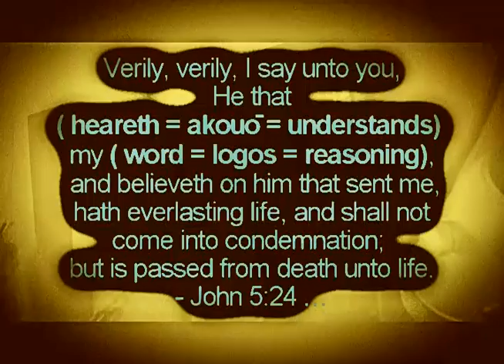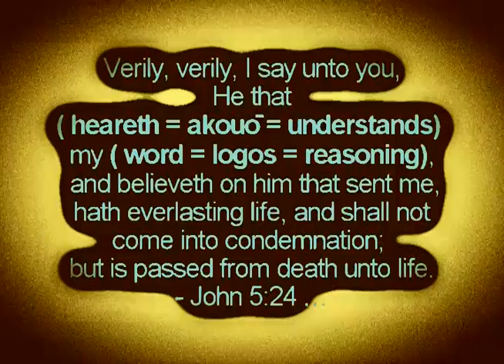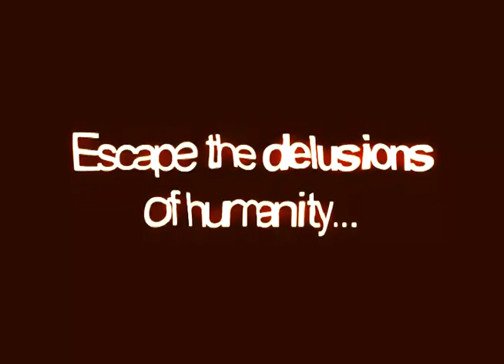John 5:24 ;He that ( heareth = akouō = (( understands)) my ( word = logos = (( reasoning))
I saw myself get baptized and anointed with the Holy Ghost and these words were spoken to me "you moved a lot of people". That same day I also received the scar print of the nail that pierced Jesus Christs right hand on my right hand, it appeared for a while and then disappeared. I carry the testimony of Jesus Christ, HE is the son of GOD, sent by the father to be an atoning sacrifice for our sins. GOD rose him from the dead on the third day to justify us by faith and so with the heart man believes unto righteousness (GOD will not know a wicked person and what GOD has done is justified the wicked through the death and resurrection of HIS SON. You must be born again...When man sinned in the beginning of creation it killed his spirit which made him spiritually dead and so all of his offspring (who we are) are/were spiritually dead. So without us doing anything right or wrong, good or evil we were spiritually dead. This explains why we must be born again of water and the spirit. He who has not the spirit of Christ is non of HIS. Pray and ask the Father for the gift of the Holy Spirit. You will NOT enter heaven without him. May GOD Bless each and every one of you, LORD willing, in Jesus Christs name, Amen.

The elements of salvation according to the New Testament holy scriptures... That we believe on Jesus Christ, the Son of GOD sent by the father who shed His blood for the forgiveness of sins, that he was crucified and died and then risen from the dead. He was raised from the dead and shed his blood to justify us by faith and with the heart man believes unto righteousness. With the mouth confession is made unto salvation... Those who believe not on Jesus Christ are in spiritual darkness and GODs wrath abides on them. Unless you repent you will perish so repent ye and be baptized every one of you in the name of Jesus Christ for the remission of your sins and ye shall receive the gift of the Holy Ghost. You must be born again of water and the spirit or you will not enter heaven, without the baptism of the Holy Ghost you do not carry the testimony of Jesus Christ. And in the book of Revelation we find the following verse; and they overcame him by the blood of the Lamb and by the word of their testimony; and they loved not their lives unto the death. We must obey Christ and keep His commandments, Loving GOD with all mind, body, and soul and loving each other. We must bear "Good Fruit", if we bear "Evil Fruit" We will be cast into the fire. We are not to hide the word of the Gospel; we are to be instant in season and out of season. There are 2 new laws in the New Testament, the law of the spirit and the law of faith. We must walk according to the spirit putting to death the deeds of the flesh. We must also keep the faith of Jesus Christ. Get a bible and start reading it now, read it every day. GODS Word is living and active and it sanctifies us by truth, His word is truth. Jesus also told us that he did not come to abolish the law and the prophets of the Old Testament; the Old Testament is also part of our instructions in righteousness. They will teach us more about the True Jesus Christ of the Holy Scriptures and help us become more pleasing to GOD, growing in Faith, Godliness, and holiness. Therefore being justified by faith, we have peace with God through our Lord Jesus Christ: Unless our righteousness exceeds that of the Pharisees and scribes we will in no wise enter heaven, our own righteousness is nothing but filthy rags. Note; Filthy rags serve a purpose, they save a person from all kinds of embarrassment... We must receive the Kingdom of heaven like a child. (Children are usually ready to learn, they are humble, they ask lots of questions, etc.) We must be conformed to the image of Christ... Trust in Jesus Christ with all your heart. We must Abide in the doctrine of Christ or we don't have God; He that abides in the doctrine of Christ, he hath both the Father and the Son. If we walk in the light as He is in the light then Blood of Jesus Christ will cleanse us from all sin. For by grace are ye saved through faith; and that not of yourselves: it is the gift of God: for by faith ye stand; faith also includes Obedience, see Matthew 8:9-10. Go ye into all the world, and preach the gospel to every creature. Work out your own salvation with fear and trembling..
The New Testament is not a covering for willful sinning.